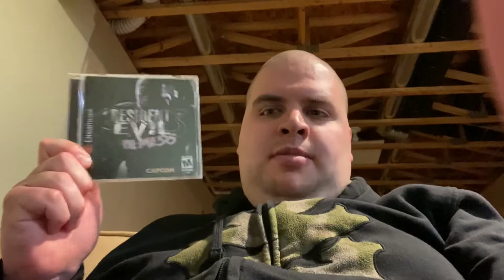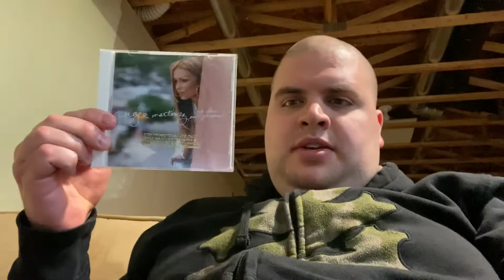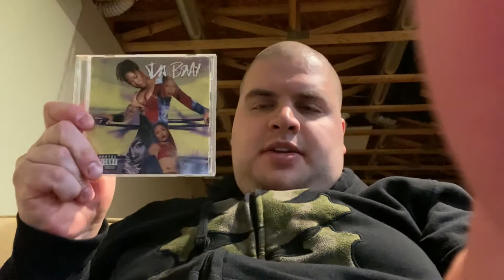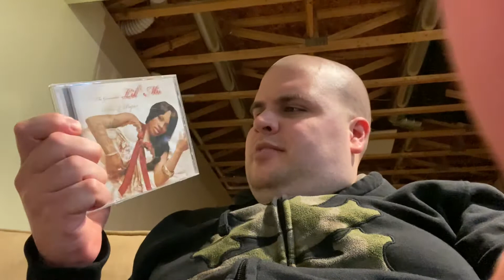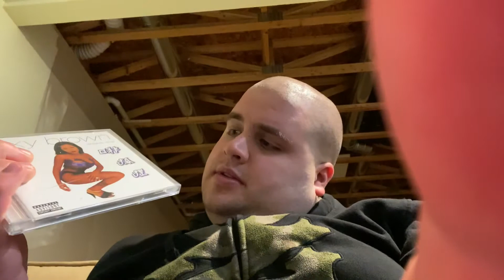What did I buy for the rest of last month?-January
A look at what I bought last month for the rest of the month I made a lot of great purchases in this past month so it was a good shopping month.